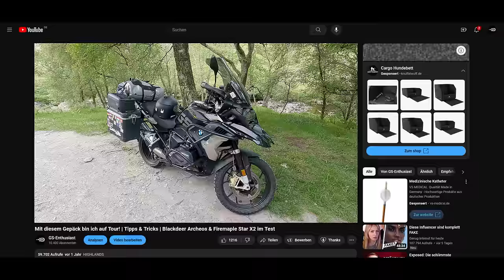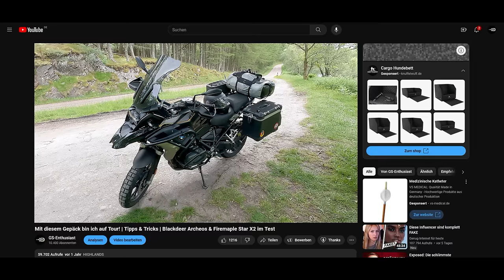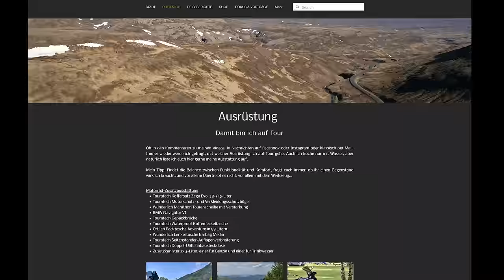Die besten Tipps für dein Gepäck auf Motorradreise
Welches Gepäck braucht ihr für eure Motorradreise - Diese Frage ist so alt wie das Motorradreisen selbst. Und beantworten könnt ihr sie nur für euch selbst. Ich will euch in diesem Video aber den einen oder anderen Tipp geben, was ihr auf jeden Fall mitnehmen solltet. Denn heute erhaltet ihr einen Einblick in meine aktuelle Beladung und könnt euch ein Bild davon machen, mit wie wenig man auch auf mehreren Wochen langen Reisen auskommt. Außerdem zeige ich euch, wie ich mein Motorrad für lange Reisen modifiziert habe.

⌚ Kapitel
0:00 Intro
1:28 Die GS und ihre Anbauteile
4:31 Die Beladung der Koffer
11:37 Outro